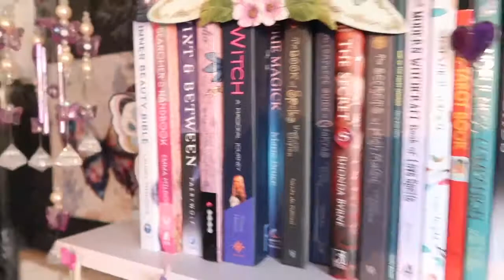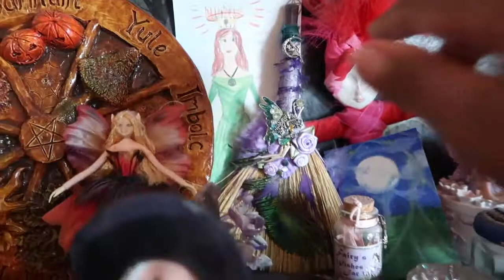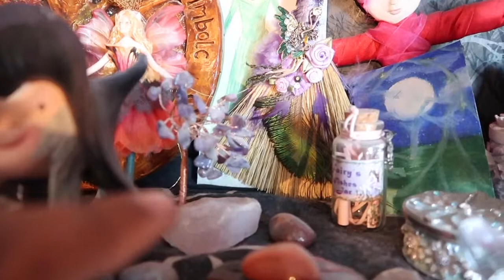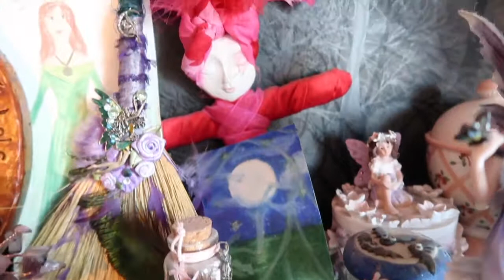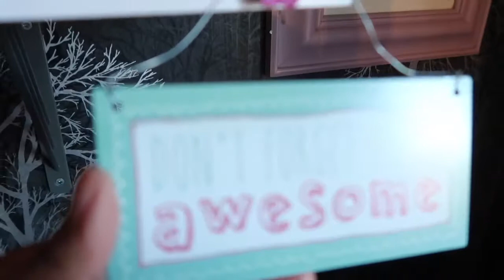ABC Challenge A is for Altar!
A look at the last altar tour video I did Come and be part of our lovely community on 🦋Facebook